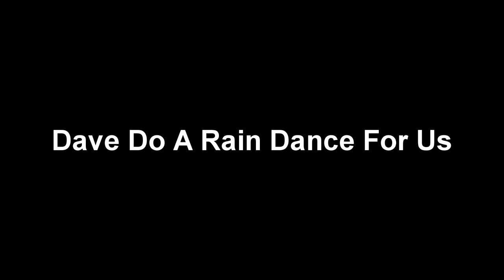Our Allotment --------- Part 51 It's so HOT ☀️☀️☀️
🔥🔥Feeling Hot Hot Hot🔥🔥 Where is the RAIN ⛈⛈ Kim is a rubbish ventriloquist. Mal rages after being stumped and Kim has planted more food for the Deer 😎

Category
People & Blogs
License